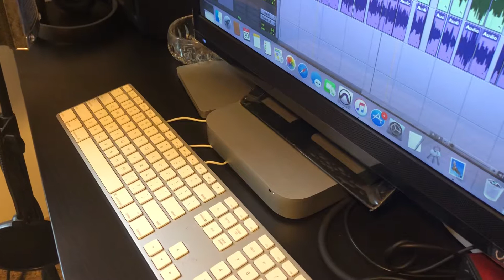Bachata preview (Envenéname )😜🔥